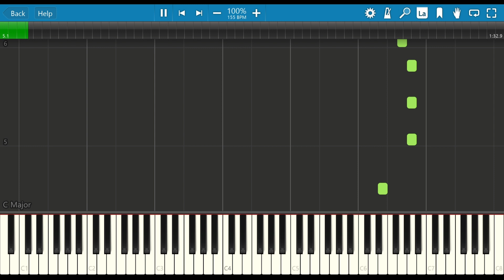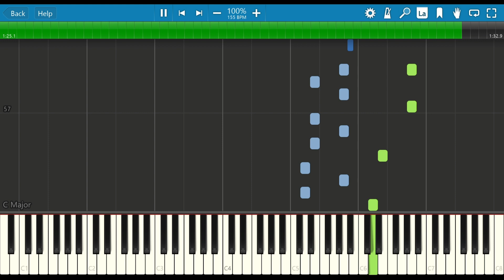Resident Evil - Movie Theme / Synthesia Piano Tutorial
Song composed by Marylin Manson